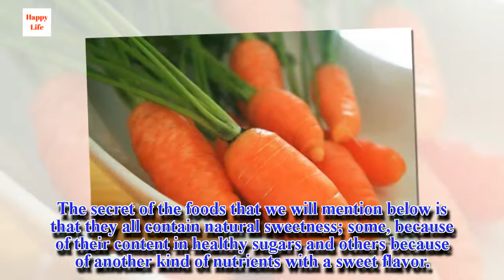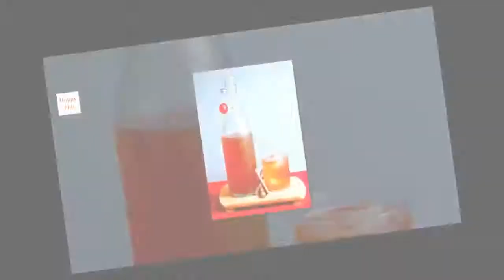5 Foods that Reduce Sweet Cravings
One of the most common causes of obesity is impulsive eating, which causes you to eat any kind of unhealthy foods, rich in sugars, flours, and low-quality fats uncontrollably.